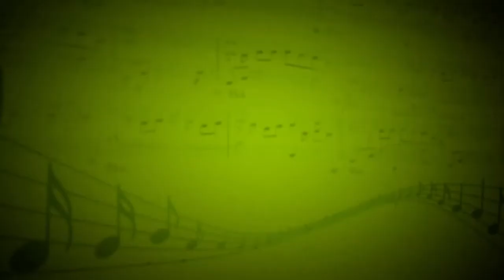Ленинградский рок-н-ролл (Ж.Агузарова) - Нина Муромцева - Александра Лезина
Вокал - Нина Муромцева,гитара - Павел Дерябин,саксофон - Андрей Побожий,бас гитара - Никита Дубина,ударные - Владимир Ворошилов